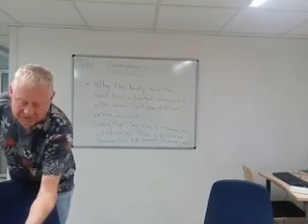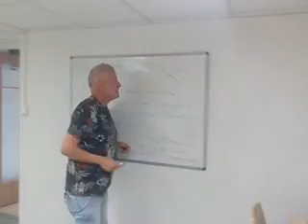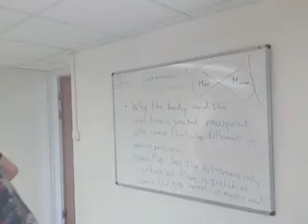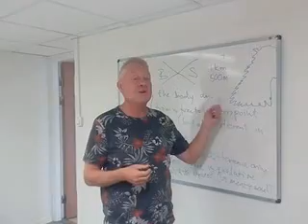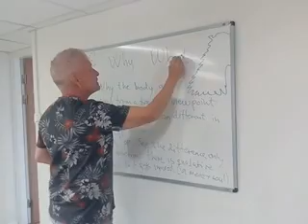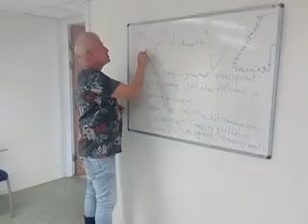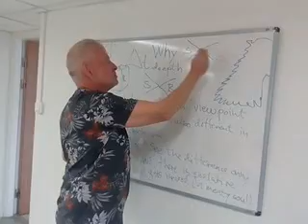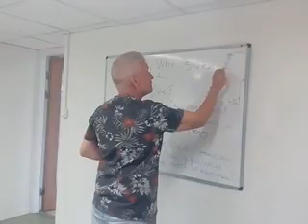Heidegger 966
Mattias Ribbing